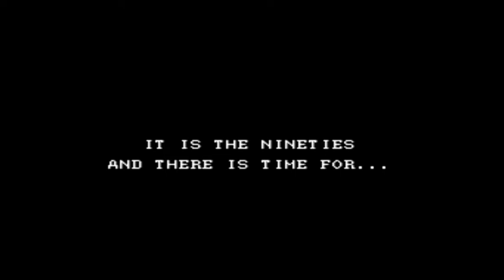Klax (NES) High Score - 3,148,700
Highscore of 3,148,700 on Klax (NES). Recorded on 5/10/2020.
(Settings: Level 1 Start - On - Medium - On)

Starts - 05:54
Ends - 19:09

NES version of the game, running on Retroarch.